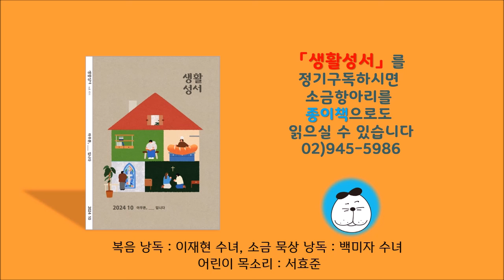생활성서 듣는 소금항아리 [20241027 연중 제30주일](김우중 스테파노 신부) 매일미사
당신 곁에 믿음의 벗, 생활성서사